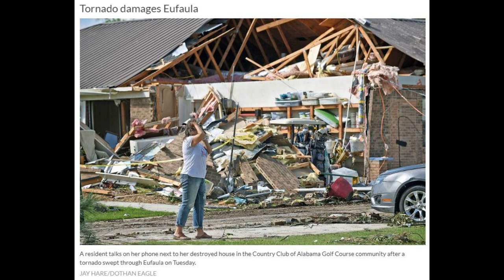Торнадо Алабама и Миссисипи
Штормовая погода, переместившаяся по югу США, во вторник породила по меньшей мере три торнадо, которые повредили здания и повалили деревья и линии электропередачи, сообщает The Weather Channel. В городе Юфола штата Алабама были повреждены около 12 домов. Один человек получил незначительные травмы. Мэр города Джек Тиббс отметил, что он испытал облегчение, что все обошлось без большего числа пострадавших, поскольку большинство жителей находились дома из-за коронавируса.
Еще один торнадо прошел в районе города Лусдейл, штат Миссисипи. Стихия разрушила по меньшей мере один дом и повалила много деревьев.
Кроме того, сильные ветры вызвали перебои в подаче электроэнергии в штате Джорджия. В пик шторма без света остались 56 тыс. человек.